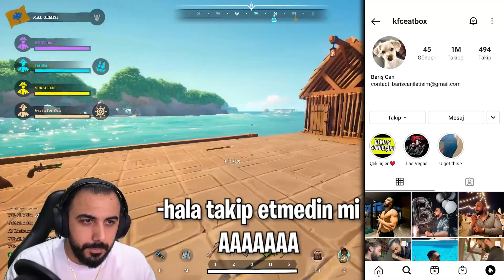İMKANSIZI BAŞARDIK!! YOUTUBERLARLA DENİZ SAVAŞI!! EKİPLE BLAZING SAILS!! | Barış Can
İMKANSIZI BAŞARDIK!! YOUTUBERLARLA DENİZ SAVAŞI!! EKİPLE BLAZING SAILS!!

RP'lerinizi ve diğer e-pinlerinizi güvenle alabilirsiniz.